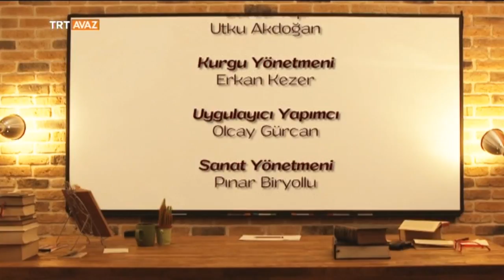Yüksek Uçuş Derin Dalış - Sinema - 11. Bölüm - TRT Avaz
Şefik Küçükvardar ve Münib Engin Noyan

Münip Engin Noyan ve Şefik Küçükvardar'la yüksekten uçmaya, derine dalmaya hazır mısınız?